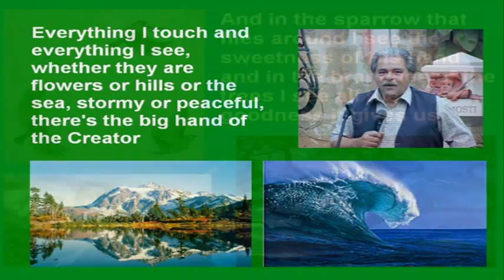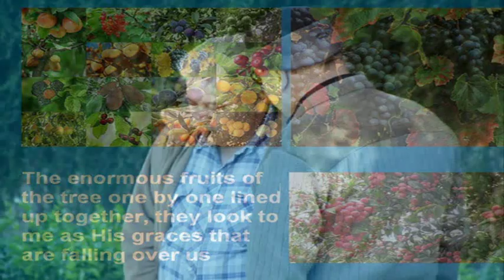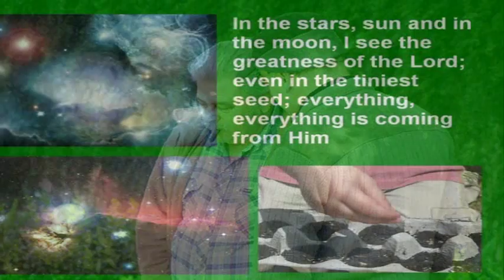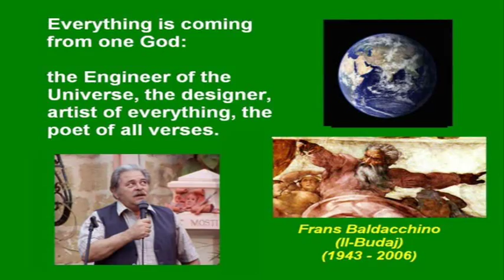My Choice - Frans Baldacchino (Il-Budaj): Il-Gmiel tan-Natura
Il-Ġmiel tan-Natura (The beauty of Nature), composed, written and sung by our great Folk Singer, Frans Baldacchino (Il-Budaj).- Lyrics in English are on the screen.

In this song, the late Frans praises Nature and its Creator.  Frans Baldacchino was a famous folk singer who brought dignity to the Maltese folk music.

We were good friends with Frans and all the photos you see of him were taken by my wife, Choy Hong (Jasmine) Grech.

Song used with the permission of the singer's widow